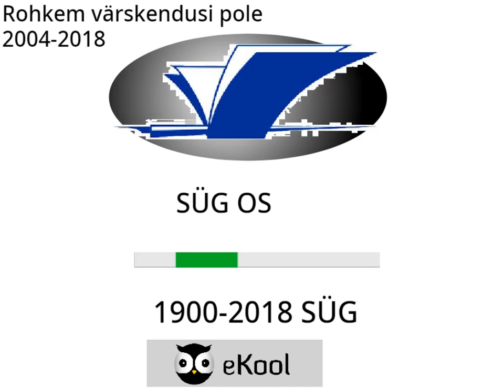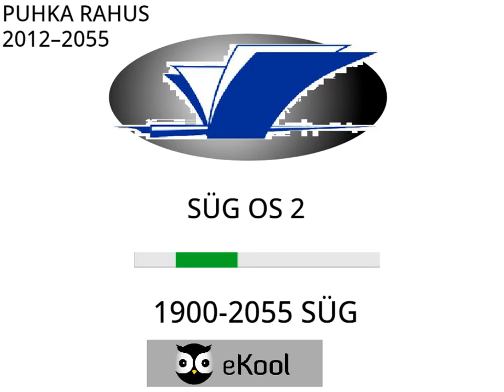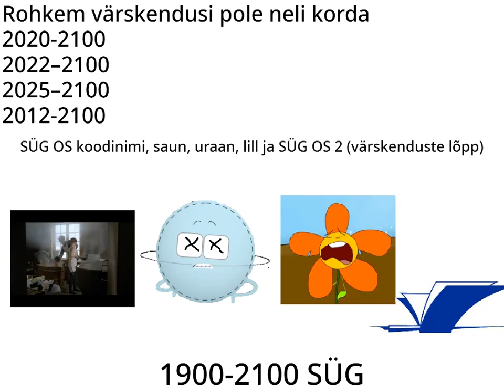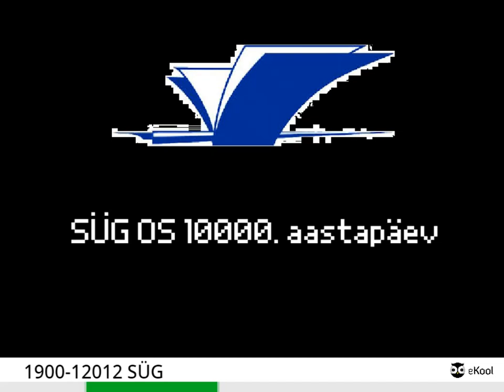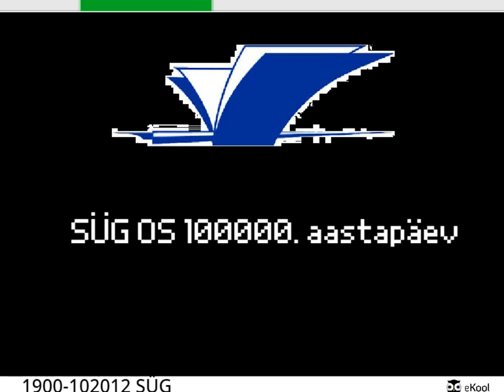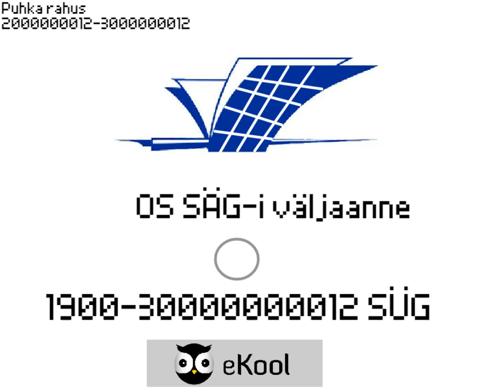Old Saaremaa Ühisgümnaasium OS history (2000-891739817923719827391739173918723917391 K ATE?)